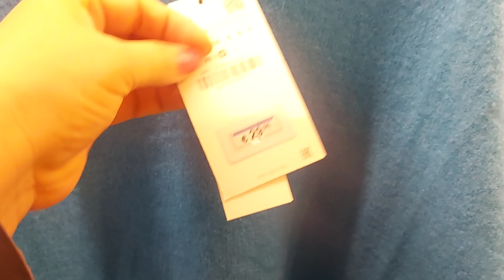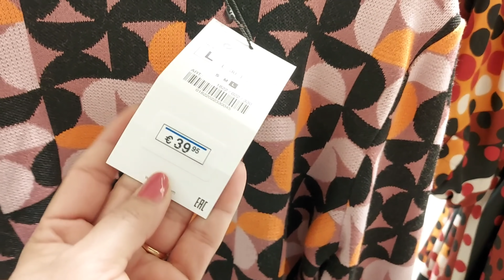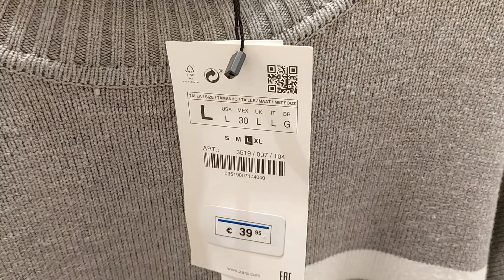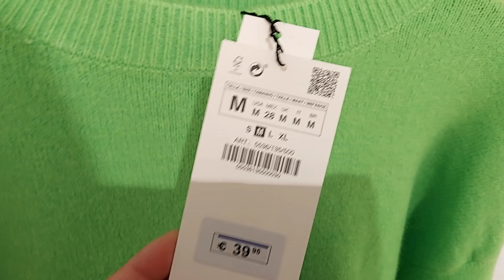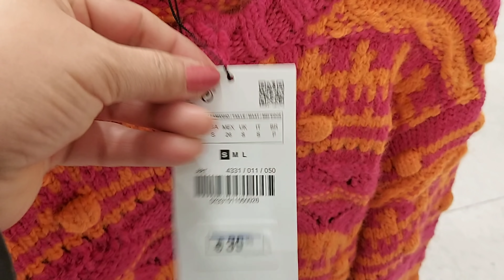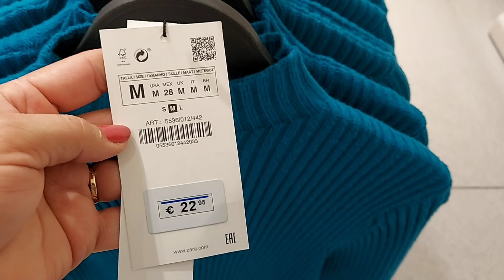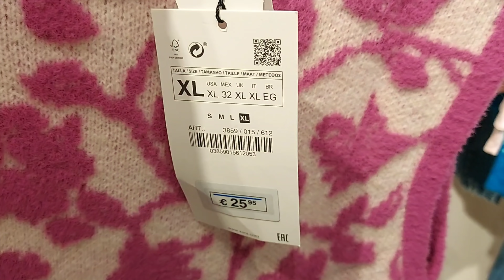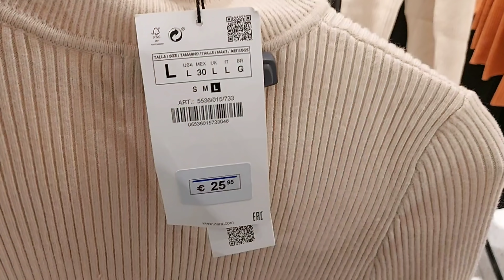ZARA WOMEN'S WINTER NEW COLLECTION / FEBRUARY 2022